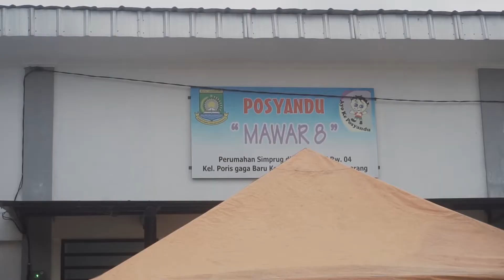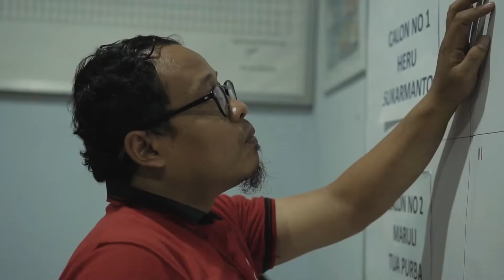Pemilihan Ketua RW.04 Periode 2019-2021 | Simprug Diporis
Perumahan Simprug Diporis - Kota Tangerang